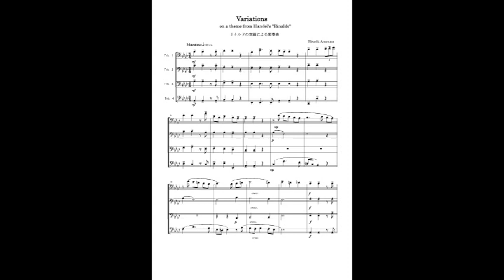Variations on a theme from Handel's "Rinaldo"Trombone Quartetリナルドの主題による変奏曲（トロンボーン四重奏版）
リナルドの主題による変奏曲（トロンボーン四重奏版）
作曲：新山久志
この動画は、参考のための多重録音です。
Variations on a theme from Handel's "Rinaldo"
for Trombone Quartet by Hisashi Arayama